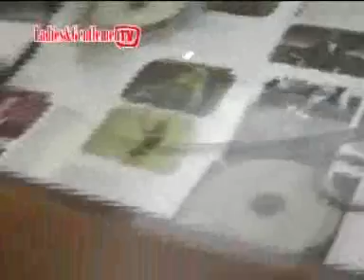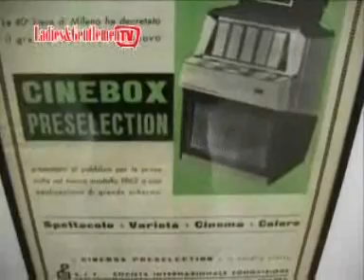LAGTV4 - Cinebox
servizio di Paola Capuano